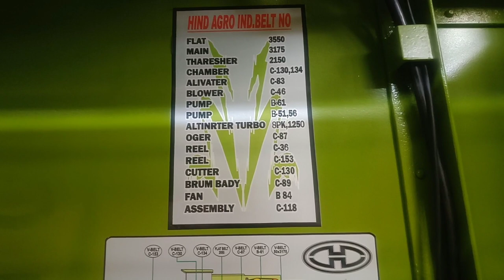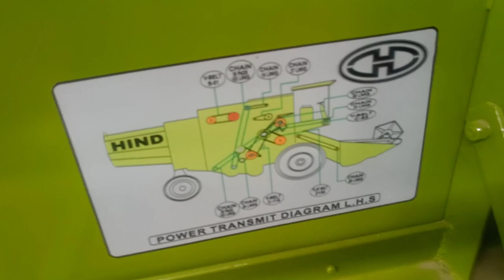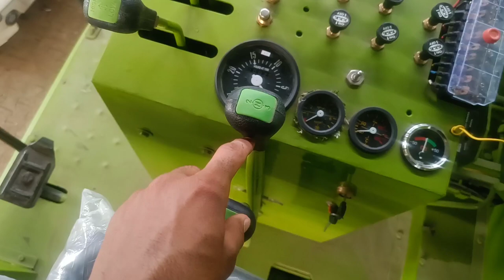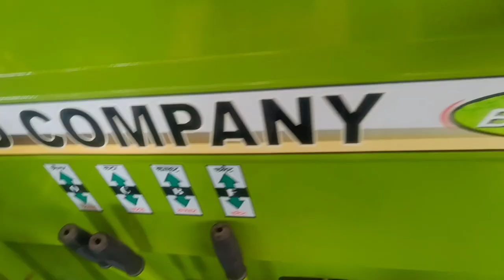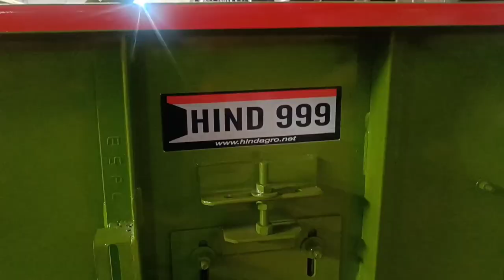सबसे अलग मशीन सफाई तो देखो | Hind 999 combine harvester review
Hind 999 combine

Addr.- Cantt. road , Nabha, punjab
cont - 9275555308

Aaj ki vedio me humm baat krne wale h hind999 combine harvester per. ye vedio special audiance demand per bnayi gyi h. is machine ki ktayi or sfayi jrur dekhe.

aapko ye machine or iska kaam kesa laga comment me jrur btana. or aage kon si harvester ki vedio bnani h wo bhi jrur btaaye.

Iss machine k sabhi parts k baare me baat ki gyi h agar or harvester ye koi bhi other enquiries chyea help chahyea to aap watsap per msg kr skte h
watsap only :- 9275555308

Hind 999
Hind combine
hind 999 combine review
best combine in punjab
best combin in india
combine harvester review
all harvester review